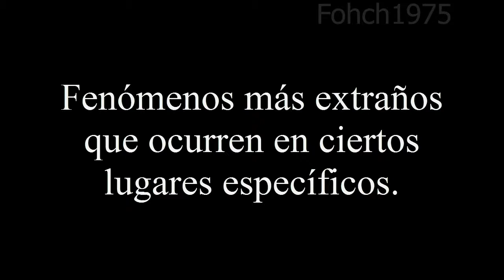CATARATAS DE SANGRE, ANTÁRTIDA 13/23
Las cataras de sangre de la Antártida dan un impresión aterradora a simple vista, como si alguien estuviera sacrificando algunos seres vivos. Pero no es nada de eso.